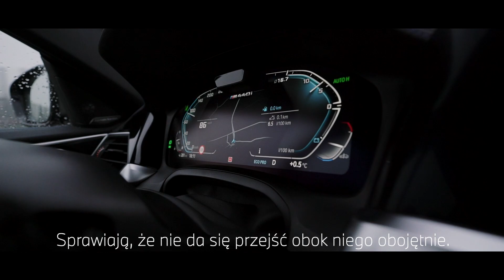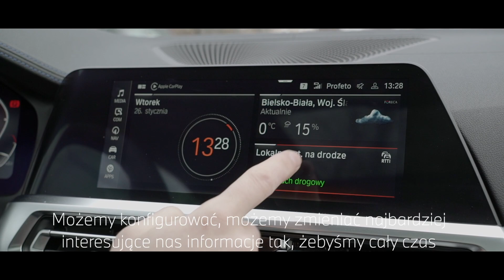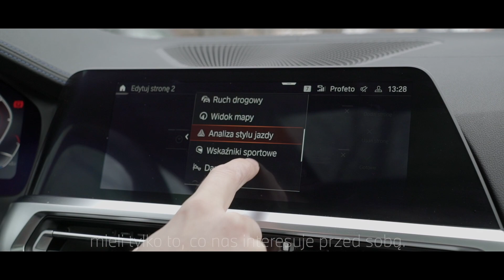Prezentacja BMW serii 4 Coupé - test nowego BMW 4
Nowe BMW serii 4 budzi wiele emocji. Niepowtarzalny wygląd zewnętrzny oddaje buntowniczy charakter samochodu. To sportowe coupé cechuje zarazem imponująca zwinność oraz prawdziwa moc nawet 510 KM. 😎💥
Więcej na temat BMW serii 4 Coupé dowiecie się z naszego filmiku.